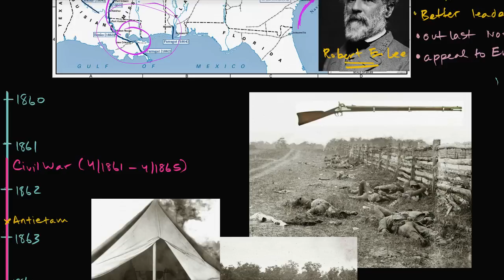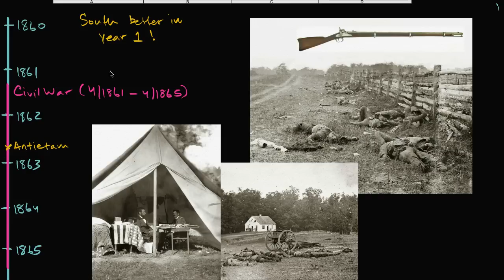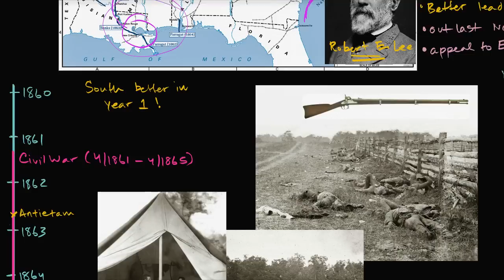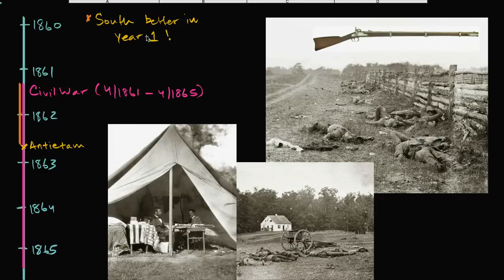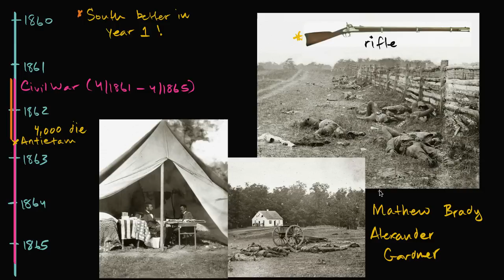Early phases of Civil War and Antietam | US History | Khan Academy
Early phases of Civil War and Antietam.

US history on Khan Academy: From a mosquito-ridden backwater to the world's last remaining superpower, the United States of America is a nation with a rich history and a noble goal: government of the people, by the people, for the people. Its citizens' struggle to achieve that goal is a dramatic story stretching over hundreds of years.